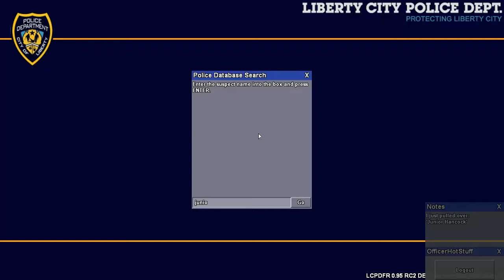GTA IV: LCPDFR - On Patrol Day 11 - Dodge Charger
Hey guys new episode of LCPDFR for you and in this episode i reveal that i will be in a lcpdfr clan but don't worry i'm going to still do videos with sanctumgamingnetwork